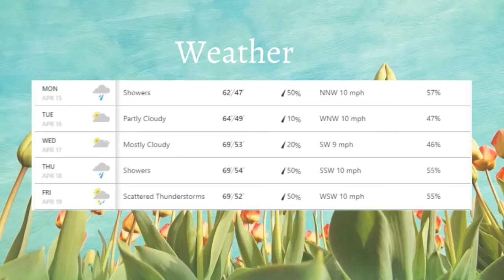Wed. 4/17/19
Dancing in the Moonlight - Toploader

These are NOT my songs.